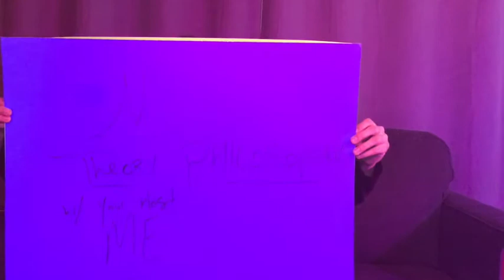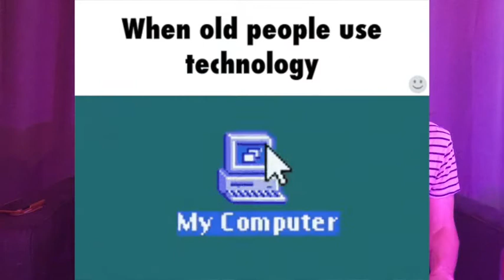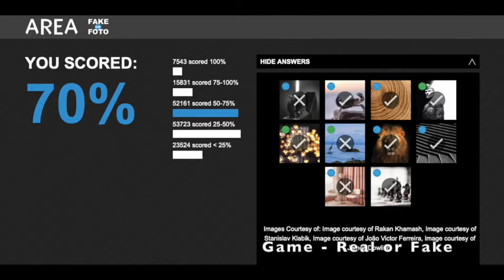Music Theory Philosophy - Ciara Cisneros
Ciara Cisneros stops by for the afternoon and we talk graphic design, awesome bands, and upcoming projects!

We play a game where we try to guess if it's a real photo or computer generated. Turns out our future overlords are pretty good at making images!

si=W3b8qZzoRya6BpJwT6iQaQ